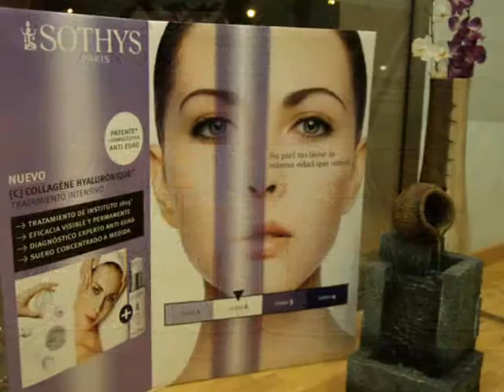Instituto de Belleza FRANSU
Instituto de Belleza FRANSU de las Torres de Cotillas (Murcia).
Belleza, Comercio, Depilación, Empresa, Estética, Fotodepilación, Manicura, Maquillaje, Masaje, Pedicura, Rayos UVA, Salud